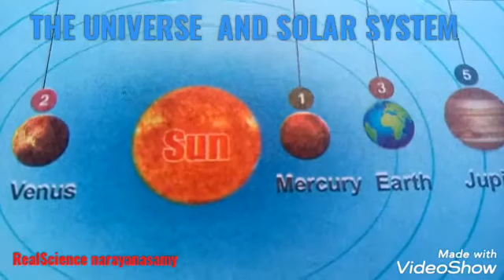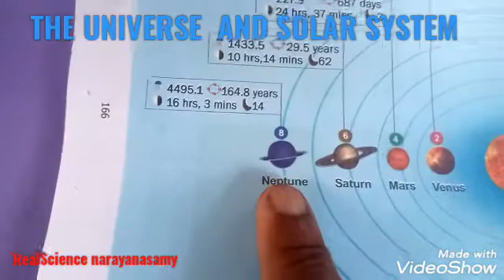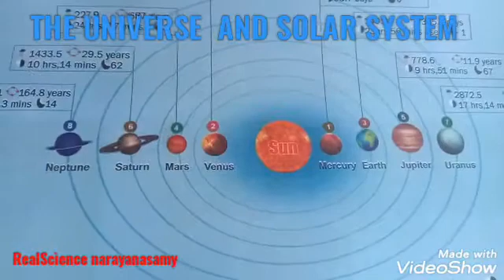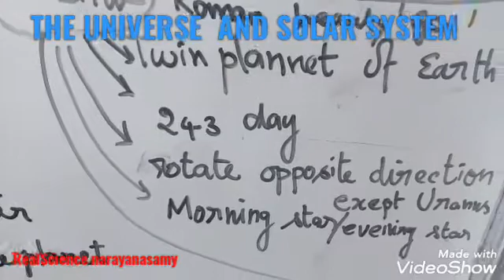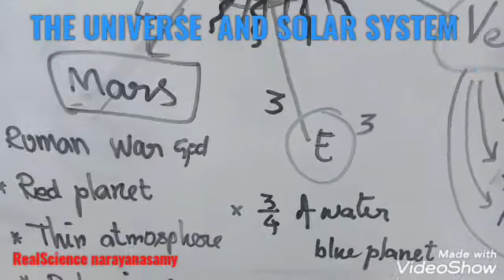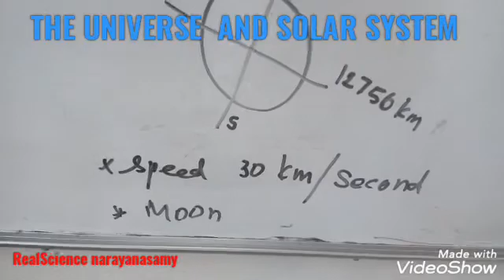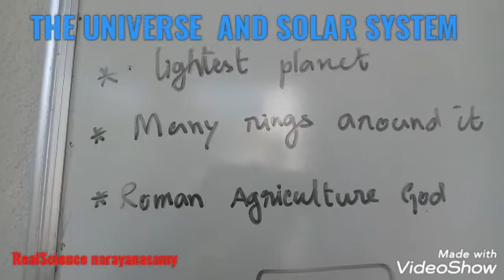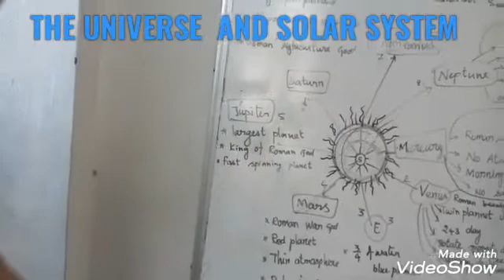THE UNIVERSE.OUR SOLAR SYSTEM MIND MAP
சூரிய குடும்பத்தில் மெர்குரி வீனஸ் பூமி மார்ஸ் ஜூபிட்டர் சனி யுரேனஸ் நெப்டியூன் என எட்டு கோள்கள் உள்ளன இவை மட்டுமல்லாமல் விண்கற்கள் வால் நட்சத்திரங்கள் துணைக்கோள்கள் என பல பொருட்களும் வானில் உள்ளன